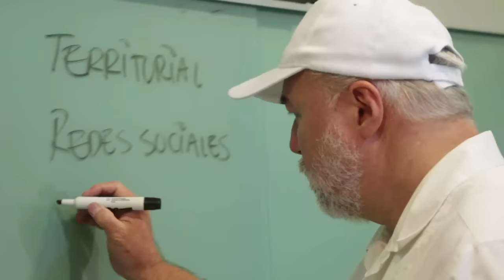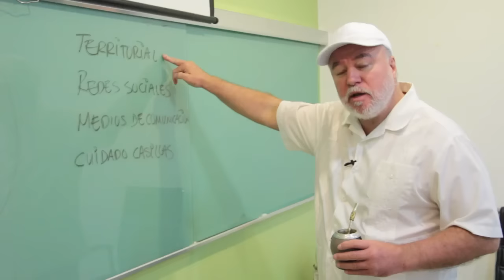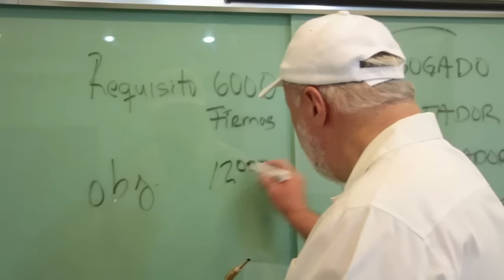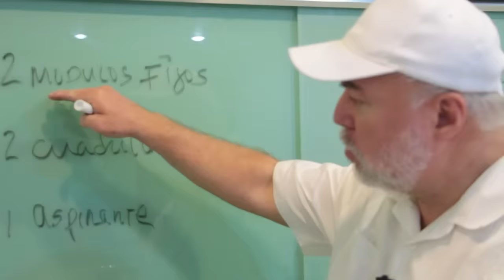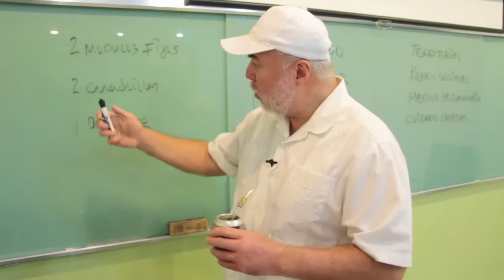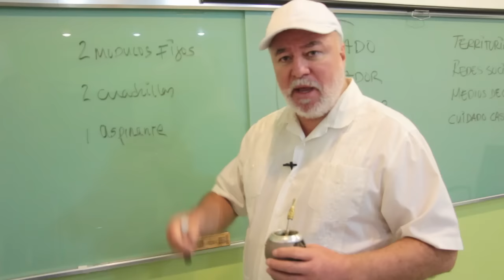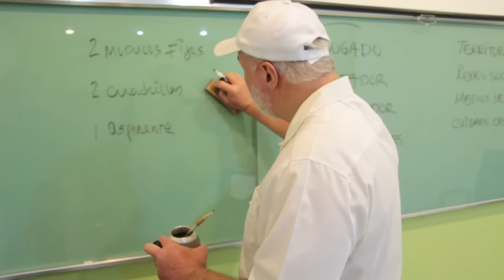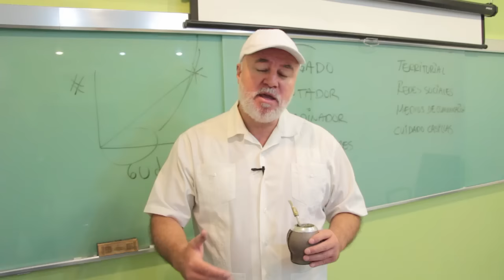Manual de Campaña Clouthier Independiente (Parte 2)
Ser candidato y no coordinador de campaña.